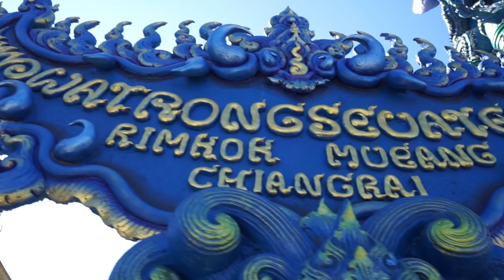Méditation et temples d'Asie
Video de relaxation avec des images de temples d'Asie et musique de méditation